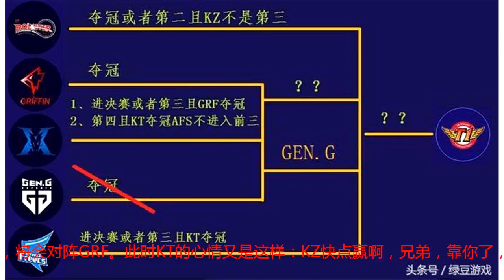LCK：在家观看季后赛的KT心情是这样的，KZ：你到底要我干嘛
LCK的夏季赛季后赛已经开打了，因为常规赛获得第一的好成绩，KT现在可以有充足的时间训练调整，在家中观看季后赛，而其他队伍则要开始互相拼杀了。第一轮的季后赛比赛昨天已经结束了，AFS干净利落的以2：0带走GEN，两场比赛可以说节奏完全在AFS这边都是大优势取胜，一手奎因也是让人大开眼界。本场比赛后去年冠军GEN战队不得不进入冒泡赛去面对SKT了，而AFS则在下一轮继续挑战KZ。此时看似比较轻松的观看比赛的KT，其实心里也是挺着急的。先看看季后赛开打前分析的各队直接晋级的形势图。可以看出只要KZ不是第三KT就可以直接晋级了。所以，下一场比赛，KT心想：KZ快点输啊！兄弟，靠你了！而如果下一场比赛KZ赢了的话，将会对阵GRF。此时KT的心情又是这样：KZ快点赢啊，兄弟，靠你了，我们携手晋级吧！KZ：MMP，到底要我输还是赢！目前第一轮季后赛后，LCK的出现形势基本和之前分析的是一样的，KT和KZ依然是机会最大的。不过昨天AFS的表现可以说是非常的强大，直接把去年冠军给按在地上锤，LCK的队伍实力真的都很强。所以无论哪个队进世界赛对LPL来说都不好应对。各位看好LCK哪两个队伍能直接晋级呢，欢迎留言讨论！